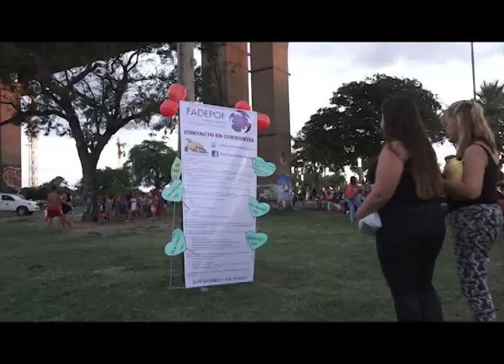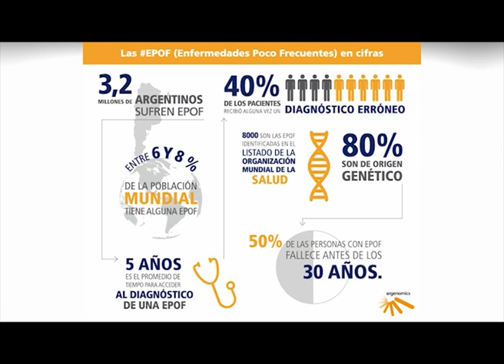Enfermedades Poco Frecuentes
Se realizo una muestra sobre EPOF . . .